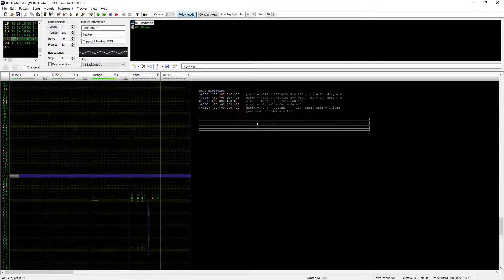FamiSpam #7: Back Into It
Sorry this one sounds awkward, I feel rusty with this.
I quit after 12 days last time, so I'll try to beat my previous streak.